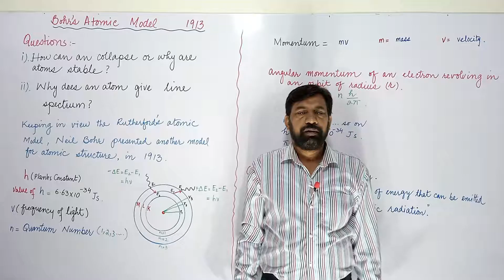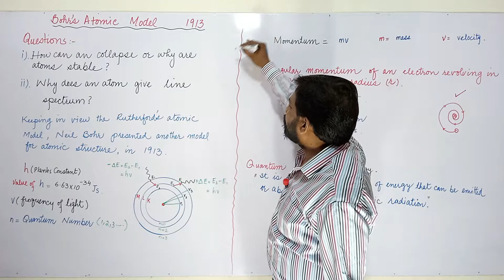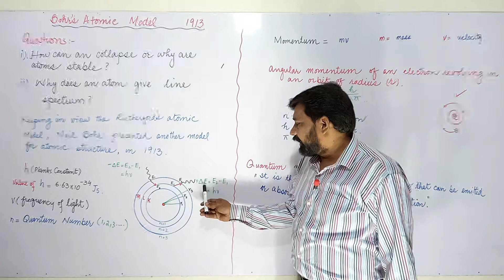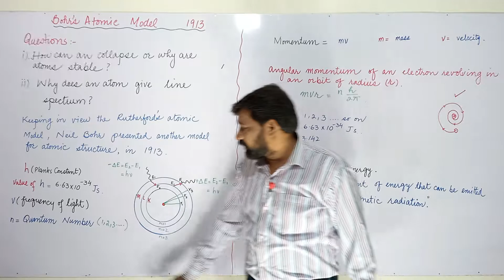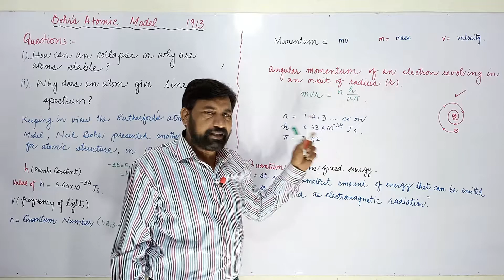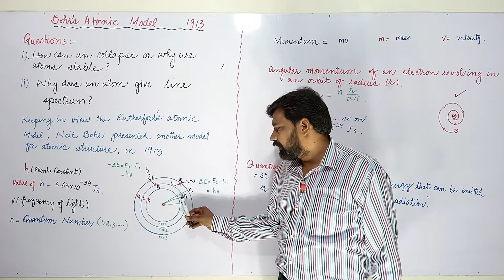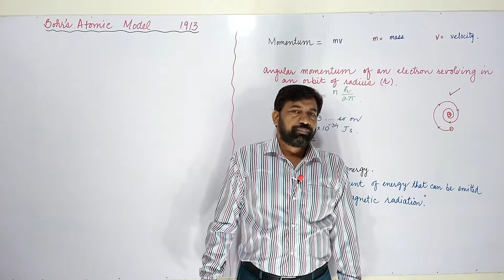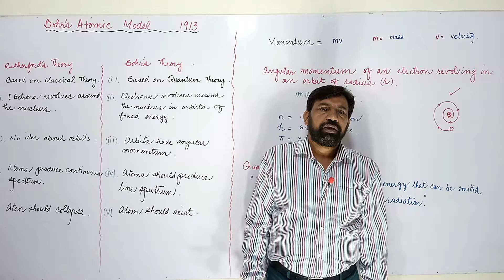Bohr's Atomic Model and comparison between Rutherford's and Bohr's Atomic Model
Bohr model, description of the structure of atoms, especially that of hydrogen, proposed (1913) by the Danish physicist Niels Bohr. The Bohr model of the atom, a radical departure from earlier, classical descriptions, was the first that incorporated quantum theory and was the predecessor of wholly quantum-mechanical models. The Bohr model and all of its successors describe the properties of atomic electrons in terms of a set of allowed (possible) values. Atoms absorb or emit radiation only when the electrons abruptly jump between allowed, or stationary, states. Direct experimental evidence for the existence of such discrete states was obtained (1914) by the German-born physicists James Franck and Gustav Hertz.
Immediately before 1913, an atom was thought of as consisting of a tiny positively charged heavy core, called a nucleus, surrounded by light, planetary negative electrons revolving in circular orbits of arbitrary radii.

model in line with the regular patterns (spectral series) of light emitted by real hydrogen atoms. By limiting the orbiting electrons to a series of circular orbits having discrete radii, Bohr could account for the series of discrete wavelengths in the emission spectrum of hydrogen. Light, he proposed, radiated from hydrogen atoms only when an electron made a transition from an outer orbit to one closer to the nucleus. The energy lost by the electron in the abrupt transition is precisely the same as the energy of the quantum of emitted light.